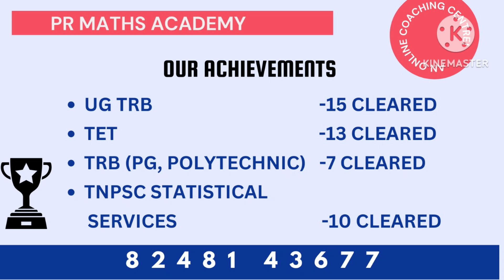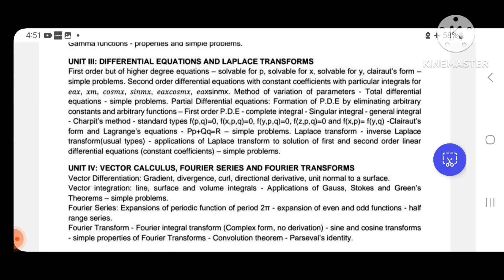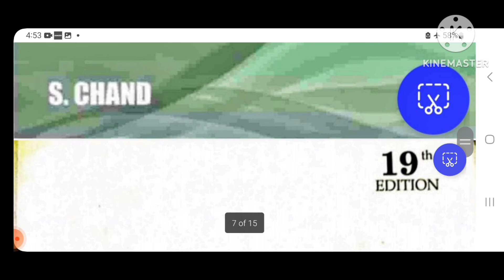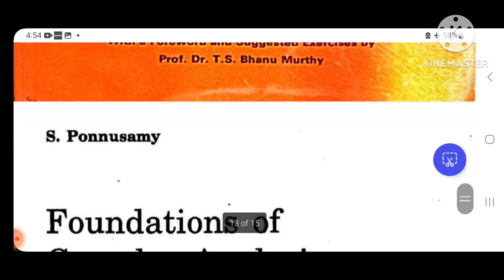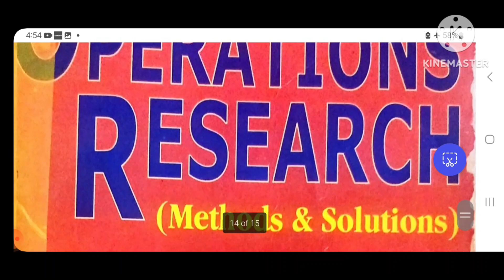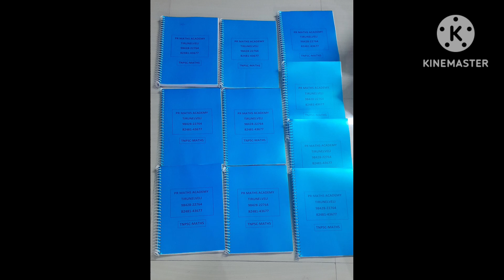Maths REFERENCE BOOKS |TNPSC Combined Technical Services Examinations| BHS SI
TNPSC BHS SI REFERENCE BOOKS |TNPSC Combined Technical Services